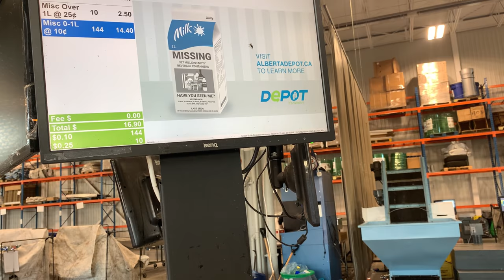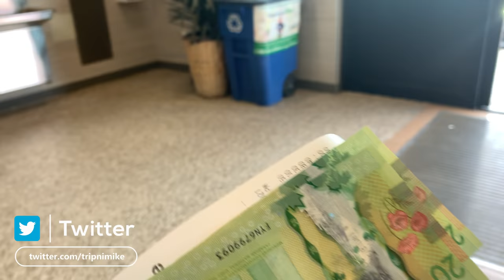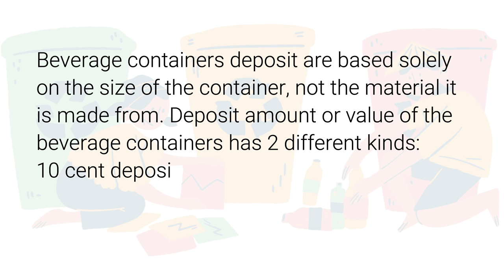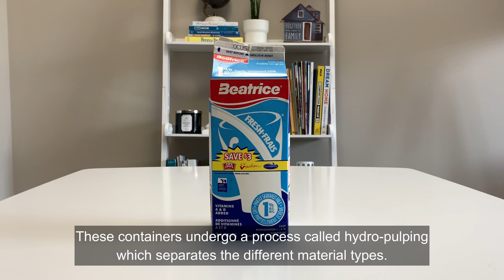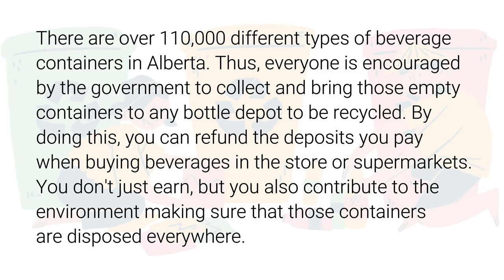May pera sa basura|What u should know about recycling | Recyclables u can refund from deposit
Ang deposito ng beverage containers ay nagbi based sa size nito at hindi sa material kung saan ito gawa. Ang halaga or value ng deposito ng mga beverage containers ay may dalawang klase. 10 cents na deposit para sa container na naghohold ng isang litro o mas mababa dito. Ang isa naman ay 25 cents para sa container na naghohold ng beverage na humigit sa isang litro.
Ang mga  halaga ng deposito na nabanggit ay siya nyong makukuha kung ang mga beverage containers ay maibabalik sa bottle depot.
May iba’t-ibang klase ng mga beverage containers na maaari ninyong maibalik sa bottle depot at ito ay ang mga sumusunod:
1. Aluminum cans
-Ang mga aluminum cans ay nirerecycle upang maging bagong aluminum cans at ang proseso na ito ay tumatagal ng humigit kumulang na animnapong araw. 95 hanggang 99 na porsiyento ng kabuun ng aluminum cans ay maaaring mai recycle at ang natirang materiales ay ginagawang wire, pang strap, moist ure, o ito ay magiging contaminants na.

2. Polyethylene terepthalate o PET clear plastic containers
- Sa probinsiya ng Alberta, ang (PET) clear plastic containers are nirerecycle upang maging textile katulad ng damit at carpet. 80% nito ay nirerecycle at ang 20% naman nito ay ginagawang labels, caps, o nagiging contaminants na lamang
3. High Density Polyethylene o HDPE
*Plastic
Ang HDPE containers ay isang uri ng PET ngunit ito ay may kulay. Ito ay nirerecycle upang maging pellets na siyang ginagamit sa paggawa ng panibagong non-food plastic products. Mahigit 80% ng kabuuan ng container na ito ay nire recyclable at ang natira naman nito ay nagiging contaminants na lamang.
4. Glass
- Ang glass containers naman ay dinudurog upang maging glass beads. Sa probinsiya ng Alberta, dito pa rin sa Canada, ang glass material na ito ay ginagawang maninipis na hibla na kahintulad ng cotton candy at ginagamit bilang fiberglass insulation. Ngunit sa ibang parte ng mundo, ang glass ay nirerecycle  at inihahalo para sa sandblasting material at street paint gamit ang clear glass upang ito ay mas epektibo. 96.7% nito ay maaaring irecycle at ang 3.25 % naman ay isa ng waste at ginagawang caps, corks at dust.
5. Tetra Brik
- Ang tetra brik containers naman (o kilala bilang parte ng Polycoat group) ay nagmula sa 3 magkakaibang materyales katulad ng papel, aluminum, at plastik.
Ang bawat isang container nito ay dumadaan sa proseso na tinatawag na hydro-pulping na naghihiwalay sa tatlong klase ng materyales na nabanggit. Ang 80% ng tetra brik ay ini extract upang maging fiber or paper pulp at magamit sa paggawa ng panibagong produkto mula sa papel. Ngunit ang 20% na natirang aluminum at plastic ay nirerecycle din.
6. Gable top cartons
- Ang Gable top cartons ay parte ng Polycoat group. Ito ay mula sa dalawang materyales katulad ng papel at plastic. Ang mga empty containers na ito ay dumadaan din sa prosesong hydro-pulping upang paghiwalayin ang dalawang nasabing materyales. Ang paper pulp na nakuha mula sa prosesong ito ay nirerecycle upang maging bagong produkto mula sa papel katulad ng bath tissue, cardboard, at papel upang masulatan. Ang 80% ng gable top container ay nirerecycle ngunit ang natirang 20% nito ay ang nakuhang plastic material na siya ring i-rerecycle.
7. Bi-metal beverage containers
Ang bi-metal beverage containers ay nirerecycle upang maging construction re-bar, car parts, at grinding rods na ginagamit sa pagmimina. Ang 95% ng bi-metal ay siyang nirerecyle at ang natirang 5% ay siya namang ginagawang labels, paint, moisture o magiging contaminants na lamang ito.
8. Drink pouches at bag-in-a-box
Ang materyales naman na galing sa drink pouches at bag-in-a-box na nakikita sa monitor ay siyang ginagamit sa pagrecover ng energy sa pamamagitan ng gasification o kilala bilang incineration. Dahil ang mga boxes ng bag-in-a-box containers ay magagaspang, kaya naman ito ay nirerecycle upang maging papel katulad ng cardboard.

Mayroong humigit na 110,000 na iba’t-ibang klase ng beverage containers na maaaring marecylce sa Alberta. Kayan aman hinihikayat ng gobyerno na ipunin ito at maibalik sa mga bottle depot upang marecycle.

Sa gawaing ito, naibabalik ang perang naibayad ninyo sa deposito mula sa mga beverages na inyong binibili sa mga tindahan or supermarket. Kumita ka na, nakatulong ka pa sa kalikasan na hindi pakalat kalat ang mga recyclables na ito.

Para sa iba pang impormasyon tungkol sa deposito at refund ng inyong empty containers, maaaring bisitahin ang website na naka flush sa monitor.

📌Equipments used for filming and recording:
🔹📱Iphone X for filming
🔹Sabinetek microphone for recording
🔹Osmo DJI for filming